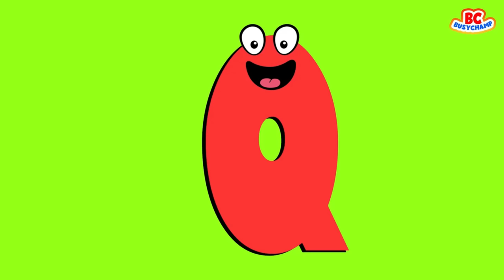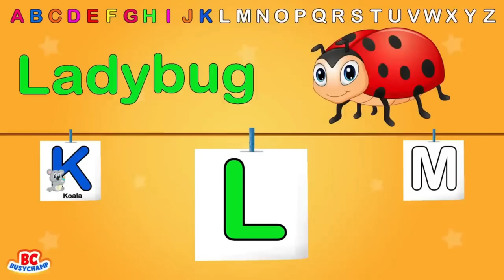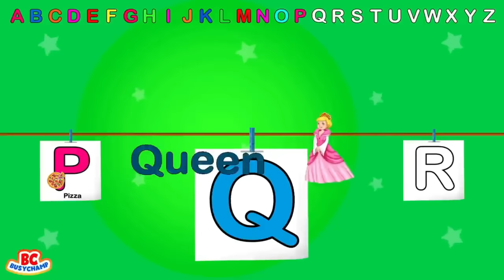Alphabet For Toddlers | Toddlers Learning Alphabet | Educational Videos For Toddlers | Kids ABC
Toddlers Learning Alphabet

This Toddlers Learning Alphabet video is a part of toddlers learning alphabet and alphabets with phonics. This is one of the best learning videos for toddlers. These educational videos for toddlers are very helpful in developing recognition for kids ABC.

1. toddlers learning videos
2. educational videos for 5 year olds
3. learning videos for toddlers
4. kindergarten learning videos
5. kindergarten learning videos reading english
6. kids a to z reading
7. Kids learning Videos for 5 years
8. preschool learning videos for 3 year olds